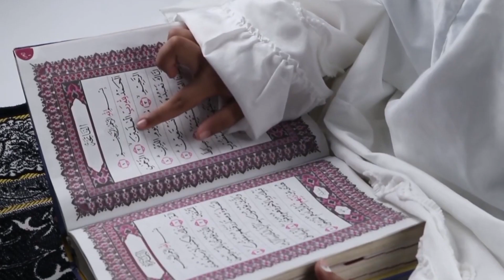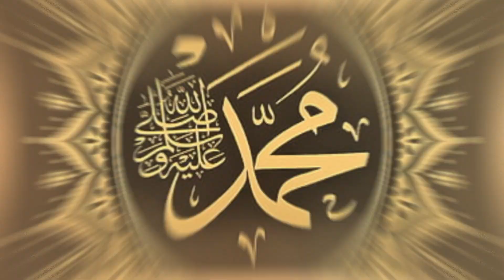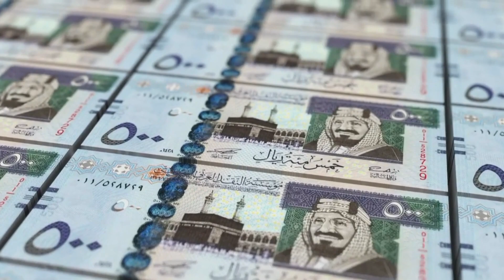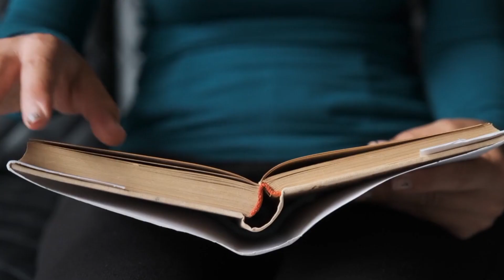The Badshahi Mosque: Iconic Symbol of Pakistan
Badshahi Mosque, a masterpiece of Islamic architecture, stands tall in the heart of Lahore, Pakistan. In this captivating video, we take you on an enchanting journey through time, exploring the awe-inspiring beauty and historical significance of the Badshahi Mosque.

Join us as we delve into the rich history of this iconic landmark, delving into its intricate design, fascinating stories, and cultural importance. From the Mughal era to the present day, the Badshahi Mosque has been a symbol of magnificence and a testament to the artistic brilliance of the past.

Whether you're an architecture enthusiast or a history lover, this video is a treat for all. Witness the splendor of the Badshahi Mosque from every angle, as we showcase its breathtaking minarets, stunning domes, and exquisite calligraphy.

Experience the magic of this architectural marvel in all its glory.

Your support keeps us motivated to bring you more engaging content.